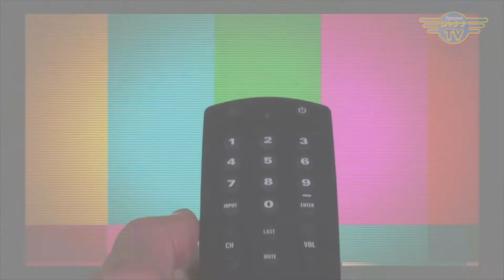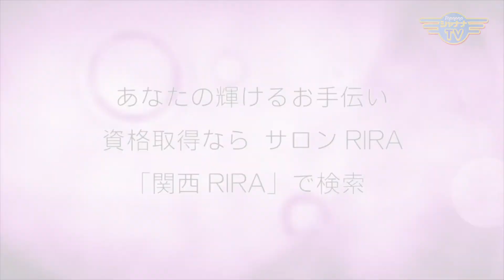『ミセスジャパン』一歩踏み出すと人生が変わるよ！｜2022/04/04｜357エレガンスマダム千夏の部屋【シャナナＴＶ】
Guest：
▶︎岡 祥子さん
MRS. JAPAN  PAGEANT 2021日本大会　ヤングミセス部門　第３位
MRS. JAPAN  PAGEANT 2022 大阪 運営責任者

▶︎堂坂 博香さん
MRS. JAPAN PAGEANT 2021日本大会ファイナリスト

この番組ではお馴染み『MRS. JAPAN』2021・2022で出場されたお二人にご登場いただき、これからエントリーされる方々へ、何かのヒントになれば…と、エントリーされた時の思いや、きっかけなどお伺いしました！

今まで知らなかった世界・・・
年齢関係なく、新たなことへ挑戦することへの思い。
幾つになっても、色んなことを吸収できるんだ…そんなことを感いたという、素晴らしい感想は、挑戦した人だけが感じられること。

迷っているあなた…
ご覧いただくことで、きっと迷いも消えるはず！

《エレガンスマダム千夏の部屋》
◆14:30～／23:00～◆

Elegance_367_202204_1w